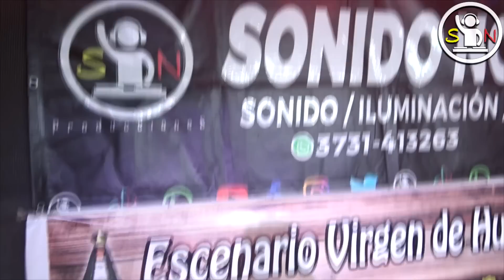LOS RISSOS - HUACHANA 2022 PISTA LOS PATITOS 🐥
Muchas Gracias a Milton Gutierrez de Pista Los Patitos 🐥 por confiar en Sonido Norte para su evento de las Fiestas Patronales de Huachana 2022.
Escenario "Virgen de Huachana", armado por los chicos de Sonido E.V. de Campo Gallo, gracias por trabajar en equipo con nosotros.
Más de 10.000 personas en las dos noches (30&31 de julio) de Pista Los Patitos, Huachana, Departamento Alberdi, Santiago del Estero.
Una hermosa fiesta vivimos, para los animadores y conductores que se portaron de lujo (Juan Carlos Barros, Francisco Pancho Bravo y Luis Vega), y a los conjuntos por su buena onda.

Un párrafo a parte para Bar-Comedor "EL REY" de los Hermanos Barrera en Huachana. Gracias, como cada año, por la hospitalidad y atención, el encuentro de amigos en las Fiestas Patronales del Virgen de Huachana.

Uno de los conjuntos chamameceros más pujantes de Santiago del Estero, Los Rissos de Monte Quemado en Pista Los Patitos de Milton Gutierrez, Huachana, Departamento Alberdi, Santiago del Estero. Buenísimo el show de los chicos, muy queridos por el público, gracias por la buena onda al conjunto.

☑ SEGUNDO CANAL DE YOUTUBE:
@Audios Sonido Norte